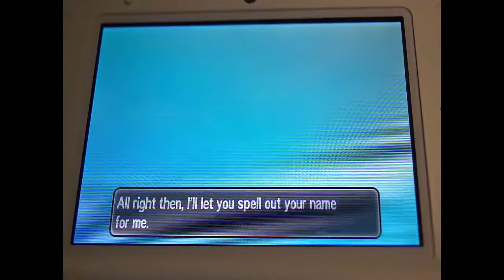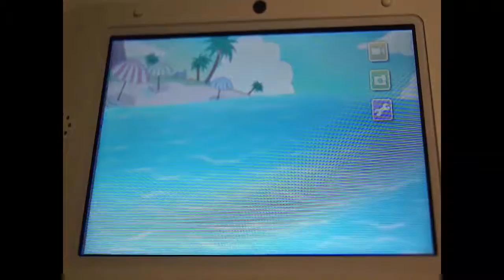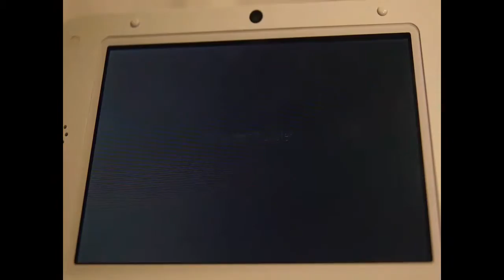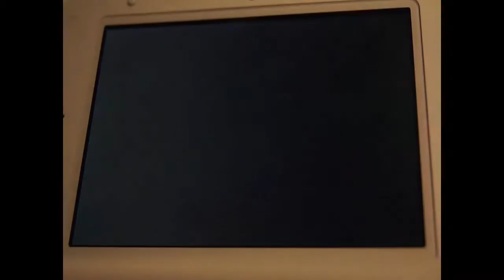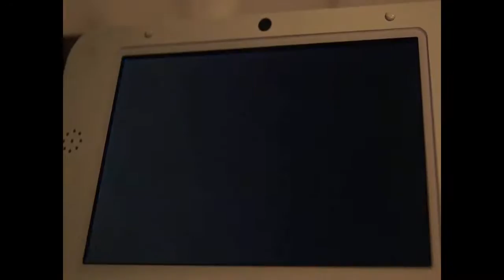youtube video #-y7HhaUukxo